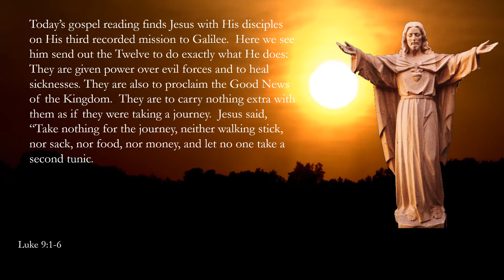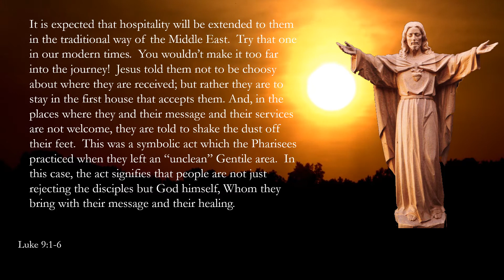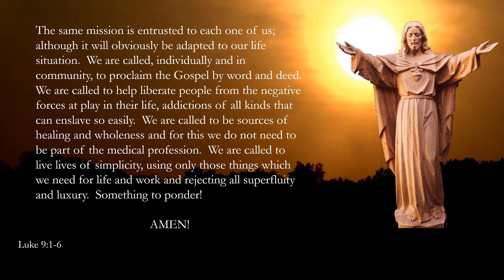Morning Coffee - Wednesday of the Twenty-fifth Week in Ordinary Time Scripture Reflection